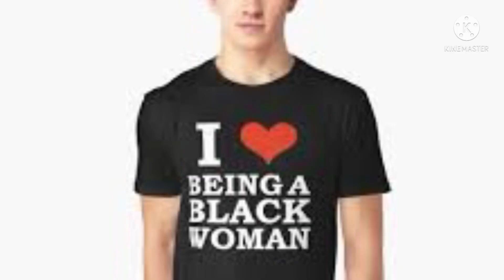Goofy ahh video